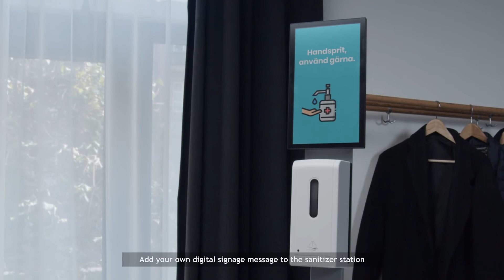M Automatic Hand Sanitizer Series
M Automatic Hand Sanitizer Series Wall, Desk, Floor
Promote safety and sanitation in your office, school, restaurant, hotel, restrooms or kitchens with the M Automatic Hand Sanitizer hands free soap or sanitizer dispenser.

Because your employees or customers hands never touch the dispenser, the M Automatic Hand Sanitizer hands free hand soap dispenser helps to reduce cross contamination.

It´s Touchless
The M Automatic Hand Sanitizer hands free soap dispenser system dispenses 1 mL of liquid foam per activation versus 1.5 mL per pump for most bag-in-box liquid soap dispensing system. Assuming one dose per hand washing the M Automatic Hand Sanitizer will provide twice the number of hand washings per 1000 ml refill.

Ensure optimal hand sanitizing with this Multibrackets® white touchless hand sanitizer dispenser. Dispensing approximately 470 times per fill-up, this compact unit is ideal for tight spaces and minimizes cross contamination with its touchless system! It is compatible with most liquids or gels and easily refills by maintenance staff at office, restroom, or kitchen. Plus, it incorporates a large front window, innovative skylight, and indicator light so your employees can easily monitor the fill level.

Add a display
The M Automatic Hand Sanitizer Desktop and Floorstand version supports a display with VESA 50x50, 75x75 and 100x100. Now you or your client can add a digital signage message to the sanitizer station.

Highlights:
Digital Signage
VESA 50x50 75x75 100x100
Recommended mounting of Screen Size 9”-13”